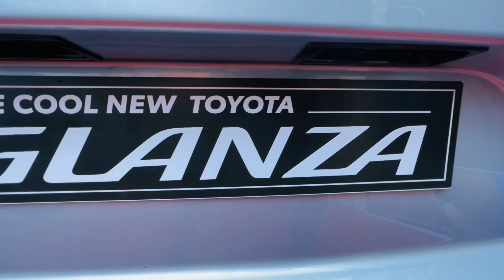Toyota hyryder and Toyota glanza review in one video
Toyota glanza and Toyota hyryder review in English